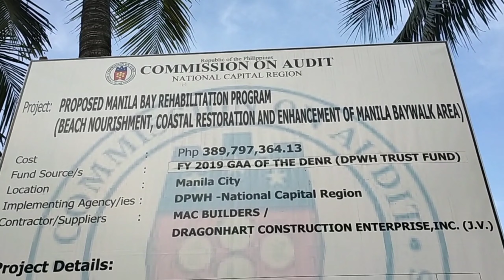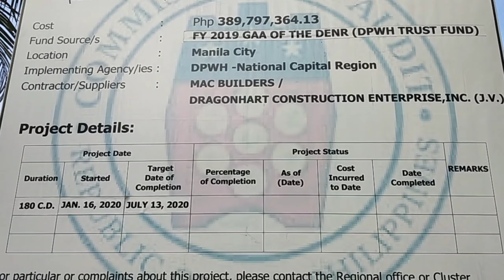Manila Bay White Sand | Manila Baywalk │Manila Bay Rehabilitation │Exploring City of Manila │Part 1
manila bay 2020
manila bay white sand
manila bay update
manila bay today
white sand manila bay
manila bay rehabilitation
manila baywalk 2020
manila baywalk update
baywalk manila at night
manila bay now
manila bay before and after
manila bay sand
manila bay 2020
manila bay sunset
manila bay clean up
dolomite sand
dolomite rock
dolomite uses
dolomite boulders
dolomite sand beach
dolomite artificial sand
dolomite as beach sand
manila bay area
manila bay address
the manila bay
the manila bay rehabilitation
the manila bay clean up
manila bay beach
boracay manila
manila bay white sand budget
manila bay white sand project
manila bay update
manila bay today
manila bay white sand cost
manila bay white sand contract
manila bay white sand issue
manila bay rehabilitation
baywalk manila update
manila bay sand
manila bay 2020
manila bay sunset
manila bay area
baywalk manila 2019
baywalk manila restaurants
baywalk manila today
baywalk manila location
baywalk manila hotels
baywalk manila map
boracay beach
boracay island
boracay hotels
boracay airport
boracay philippines
boracay map
boracay rehabilitation
manila baywalk sunset
baywalk manila bay
baywalk bars manila
manila baywalk history
bayview park hotel manila
baywalk in manila
location of baywalk in manila
manila baywalk manila metro manila
manila baywalk now
baywalk manila 2006
roxas boulevard
roxas boulevard hotels
roxas boulevard today
roxas boulevard at night
roxas boulevard baywalk
roxas boulevard before and after
roxas boulevard baclaran
manila baywalk restaurants
manila baywalk 2019
manila baywalk at night
manila baywalk sunset
manila baywalk hotel
manila baywalk now
baywalk manila today
baywalk manila location
manila baywalk history
manila bay baywalk
manila blue bay walk
baywalk bars manila
baywalk manila
baywalk in manila
baywalk manila map
hotels near manila baywalk
manila bay or baywalk